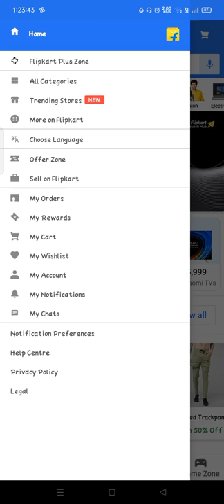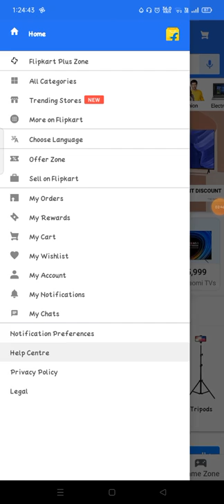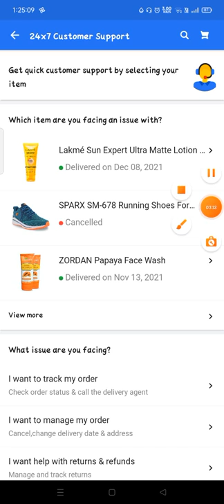how to talk customer service on flipkart customer care se kaise baat karen